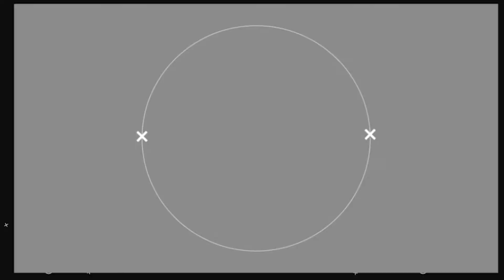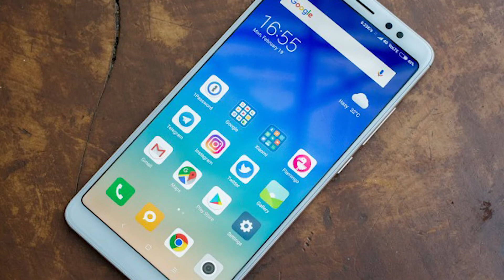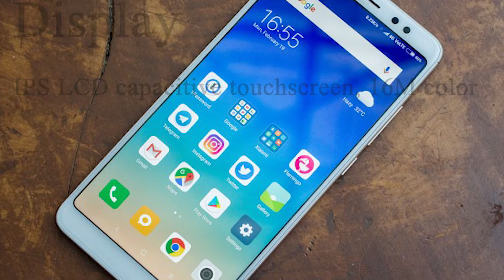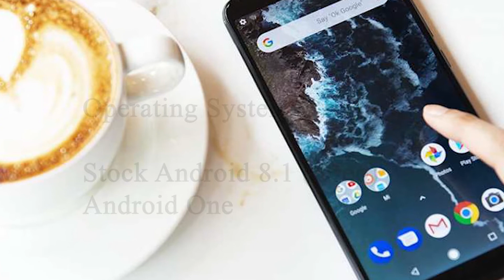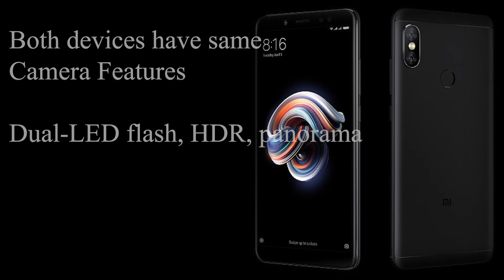Xiaomi Mi A2 Vs Redmi Note 5 Pro | Full specifications comparison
Hey Guys this is almost the full comparison of Xiaomi Mi A2 Vs Redmi Note 5 Pro.